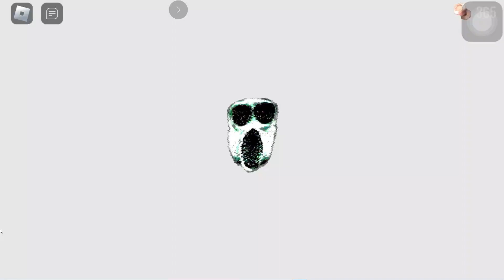VLOGMAS DAY 18😯🤐